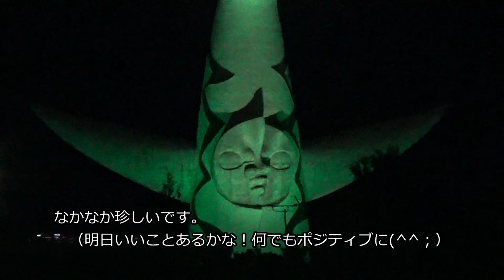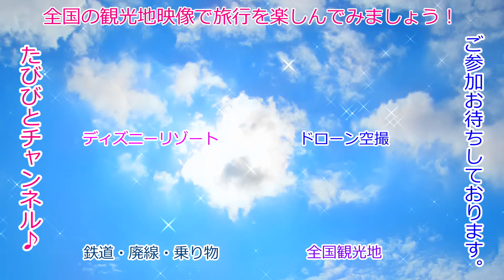まもなく緊急事態宣言解除か！？「太陽の塔」【緑】点灯中！‹４Ｋ›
太陽の塔もライトアップされています。
2020年5月19日撮影です。
近所の方に撮影してもらいました。
緊急事態宣言が解除されてからも大変な生活ですが、皆さん頑張りましょう。